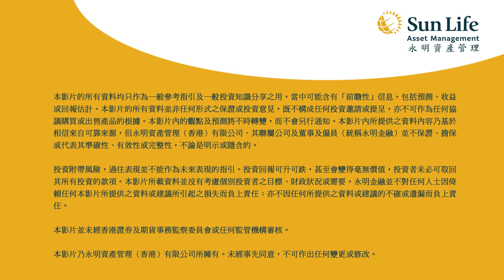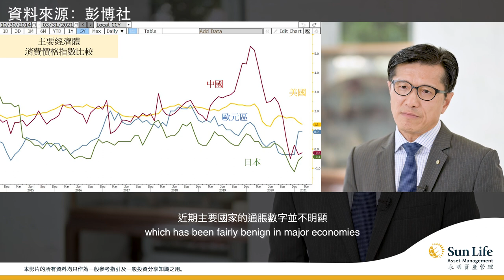永明資產管理環球短評(2021年4月)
本節目由永明資產管理首席投資策略師—雷志海為您講解環球市場最新資訊與動向。
內容包括分析環球局勢與市場局面、探討世界大事及捕捉未來經濟走勢，並助您選擇具有潛力投資方向*。
▼善用計算機評估需要
*本影片的所有資料均只可作為一般參考指引及一般知識分享之用，並非任何形式之保證或投資意見，既不構成任何投資邀請或提呈，亦不可作為任何協議購買或出售產品的根據。